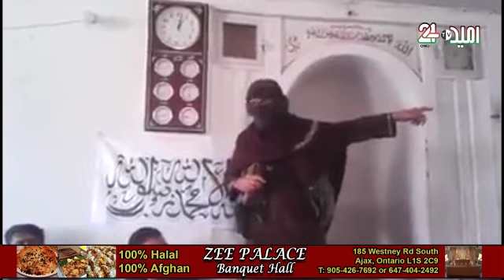ملاقات والی لوگر با قوماندان طالب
والی لوگر خطاب به طالب: بیاد با هم یکجا شویم و دشمن مشترک را که معادن و ثروت ما را میدزدد و من و تو را بجان هم انداخته از سرزمین خود بیرون رانیم